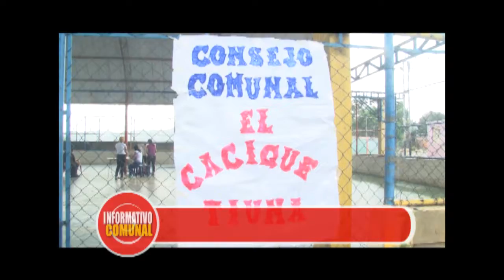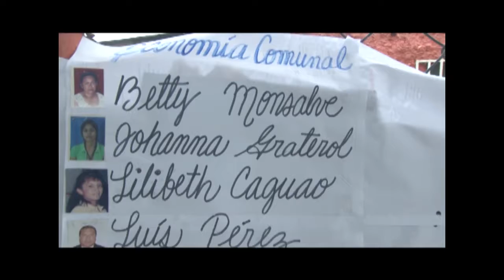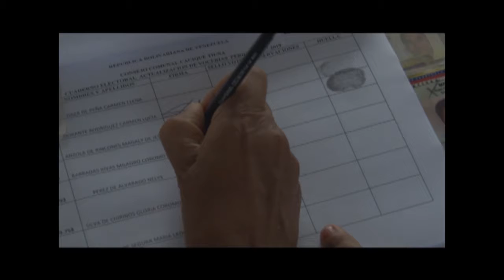IC 19 11 2017 Elecciones C C El Cacique Tiuna